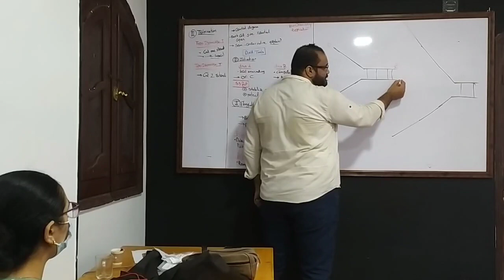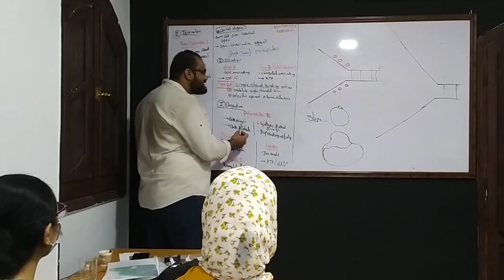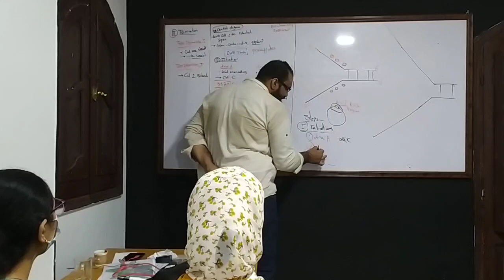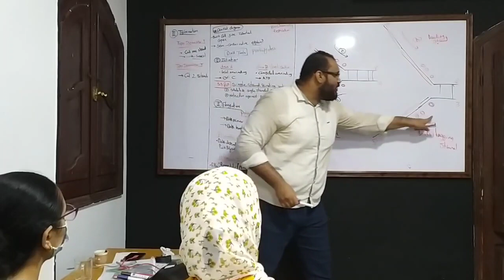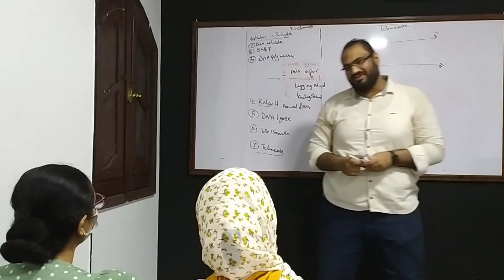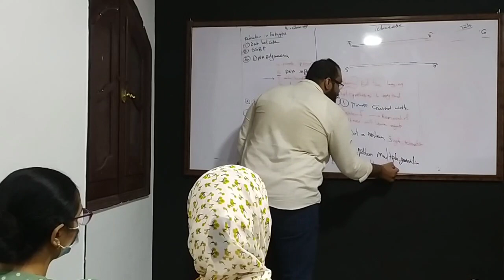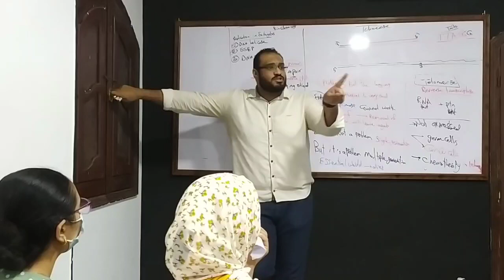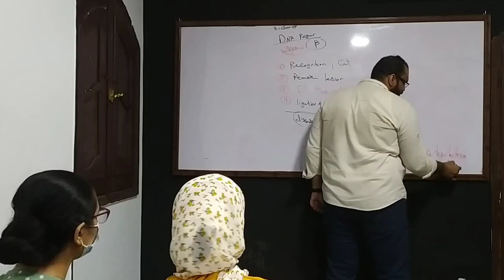Biochemistry - 1st year - DNA replication I DNA repair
replication in prokaryotes
replication in Eukaryotes
Telomerase  Action
DNA repair

Medicawy study group
by Dr. Ezz Atef
biochemistry - 1st year
medical students
faculty of medicine fayoum university
faculty of medicine cairo university
طب الفيوم - بايوكميستري
طب القصر العيني  - بايوكميستري
سنة ثانية  طب